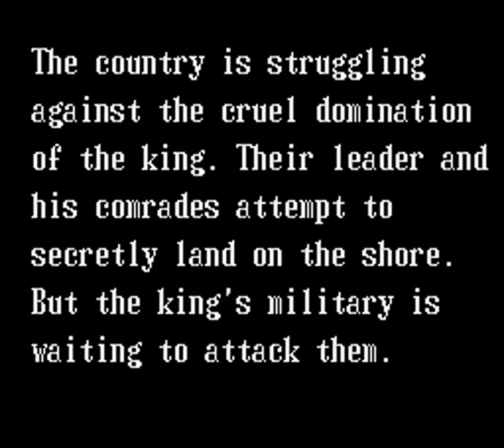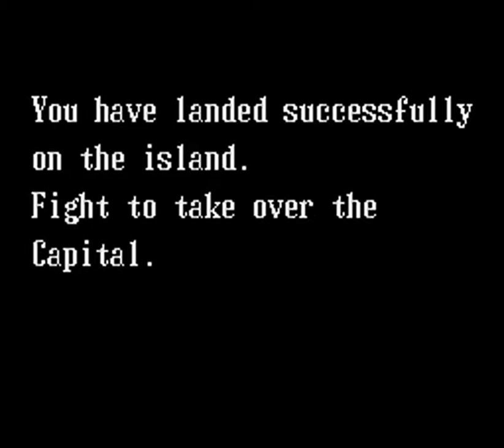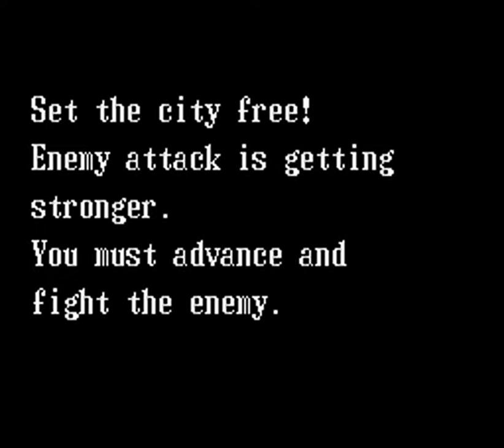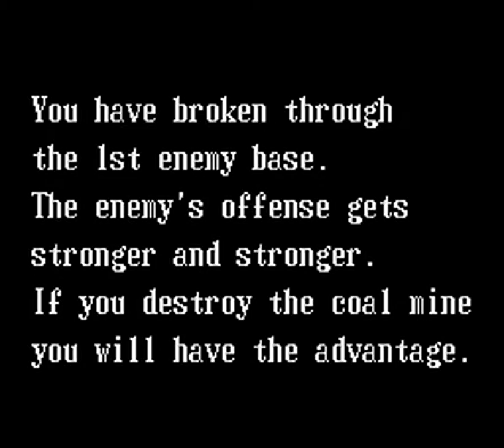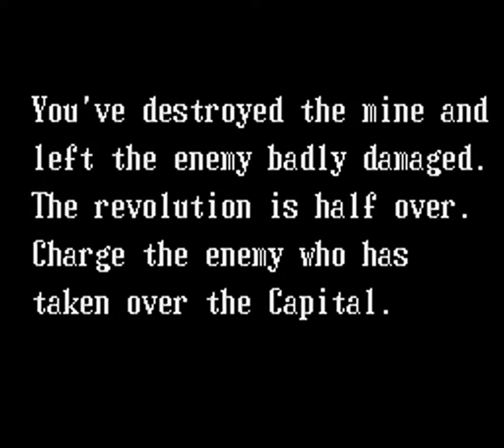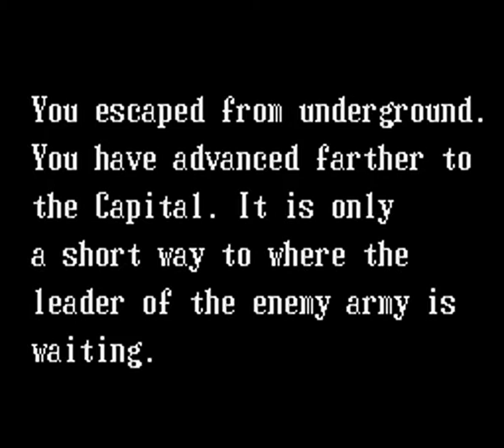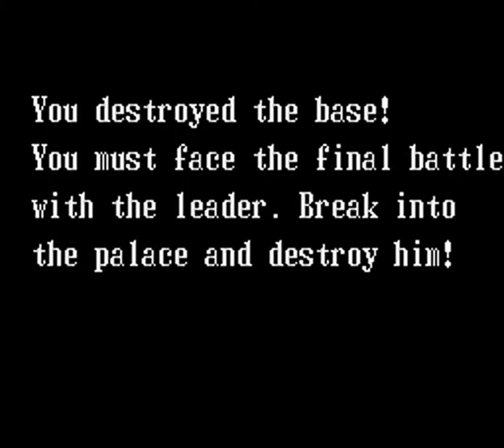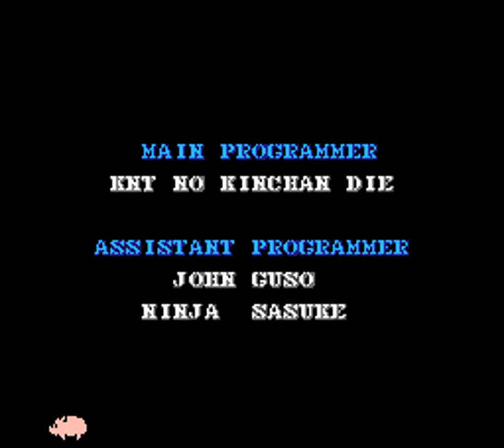Guerrilla War (NES) | Playthrough